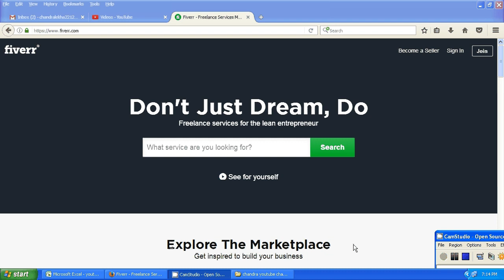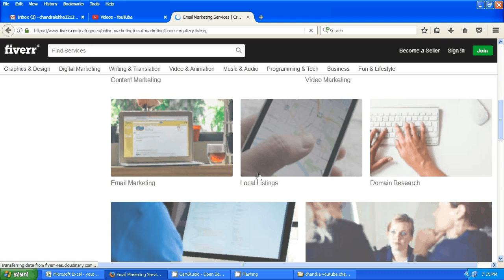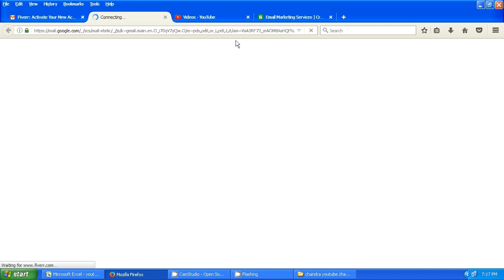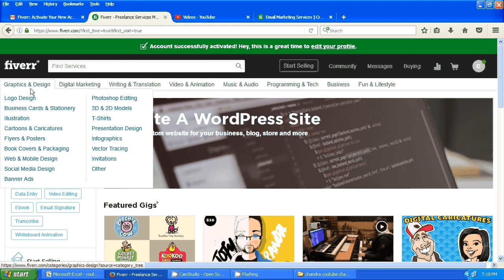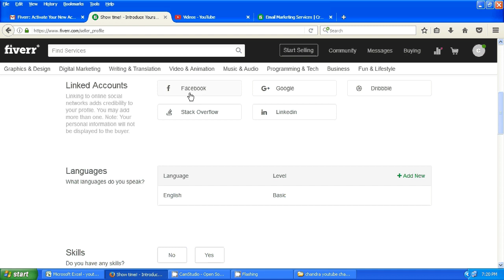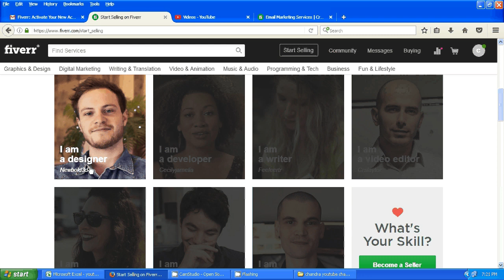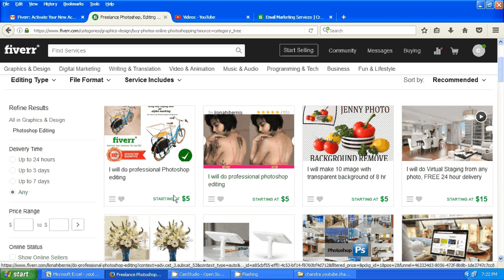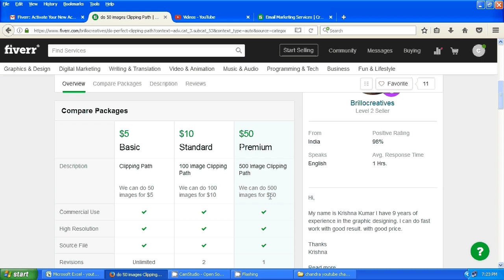How to EARN Money Online WORK without Investment from Home in Tamil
Hi Friends,

How to EARN Money Online WORK without Investment from Home in Tamil - ஆன்லைனில் பணம் சம்பாதிப்பது எப்படி